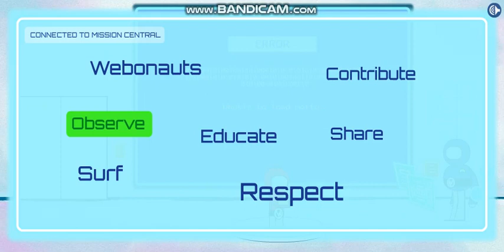Webonauts Internet Academy Gameplay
among us 2 is looking great